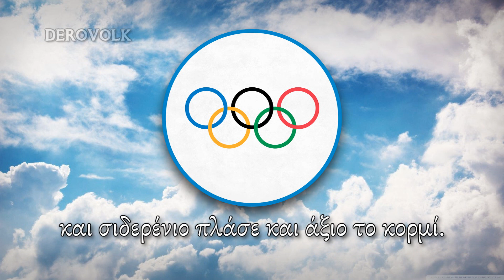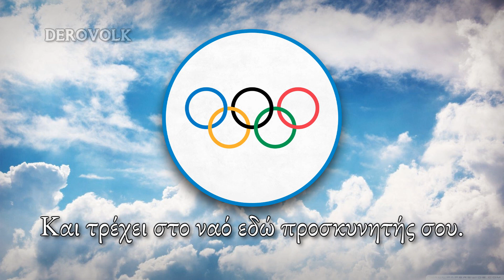Olympic Games Anthem - "Ολυμπιακός Ύμνος" 🎵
●▬▬▬ஜ💙❤️💚🖤💛ENGLISH💙❤️💚🖤ஜ▬▬▬●
The Olympic Hymn (Greek: Ολυμπιακός Ύμνος, Olympiakós Ýmnos), also known informally as the Olympic Anthem, is a choral cantata by opera composer Spyridon Samaras (1861–1917), with lyrics by Greek poet Kostis Palamas. Both poet and composer were the choice of the Greek Demetrius Vikelas, who was the first President of the International Olympic Committee.

●▬▬▬▬ஜ💙❤️💚🖤💛GREEK💙❤️💚🖤💛ஜ▬▬▬●
Ο Ολυμπιακός Ύμνος είναι μια μουσική σύνθεση που συντέθηκε για τους πρώτους σύγχρονους Ολυμπιακούς Αγώνες της Αθήνας το 1896 από τον Κερκυραίο συνθέτη Σπύρο Σαμάρα, σε ποίηση και στίχους του Κωστή Παλαμά.

Γράφτηκε ένα χρόνο νωρίτερα και ακούστηκε για πρώτη φορά τον Ιανουάριο του 1896 στο Φιλολογικό Σύλλογο "Παρνασσός". Στις 25 Μαρτίου 1896, ο Βασιλιάς Γεώργιος από το Παναθηναϊκό Στάδιο κήρυξε την τελετή έναρξης των Α' Σύγχρονων Ολυμπιακών Αγώνων.

●▬▬▬▬ஜ💙❤️💚🖤💛JAPANESE💙❤️💚🖤💛ஜ▬▬▬●
オリンピック賛歌（オリンピックさんか、ギリシャ語: Ολυμπιακός Ύμνος, ラテン文字転写: Olympiakós Ýmnos、仏: Hymne olympique、英: Olympic Hymn）、またはオリンピック讃歌は、オリンピアード競技大会、オリンピック冬季大会の開会式、閉会式等の式典や国際オリンピック委員会総会などで演奏される曲。

●▬▬▬▬▬ஜ⚠️INFORMATION⚠️ஜ▬▬▬▬▬●
The main channel of DEROVOLK was closed on July 2019. This is the original back-up account that is now uploading old and new videos 📼.

I also have a new project called The DeroBlog, which is a blog about national anthems, music, and history in general. Check it out!